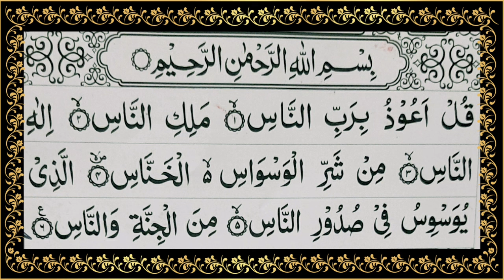Surah An Nas|surah an nas by sheikh sudais|surah an nas 15 times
surah an nas by sheikh sudais
surah an nas by abdul rahman al sudais
surah an nas recitation by sheikh sudais
surah an nas recitation by abdul rahman al sudais
surah an nas 15 times
the holy quran and me